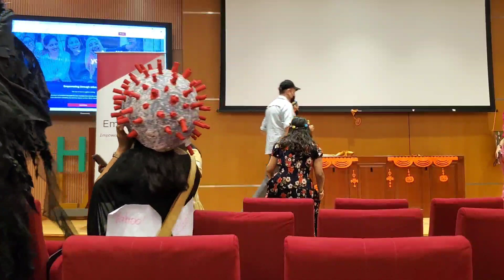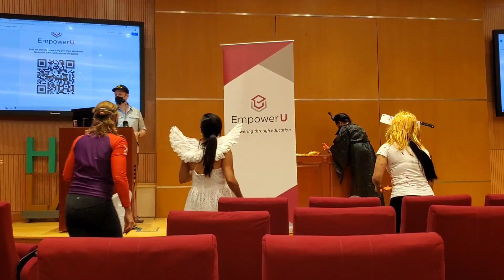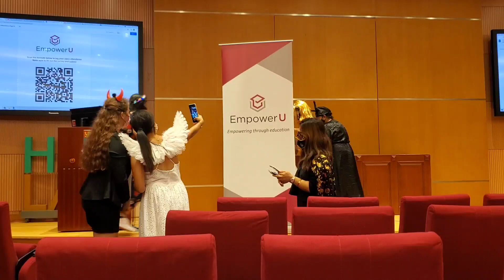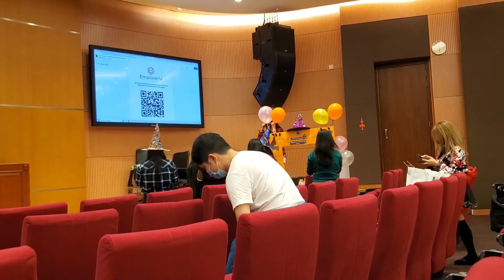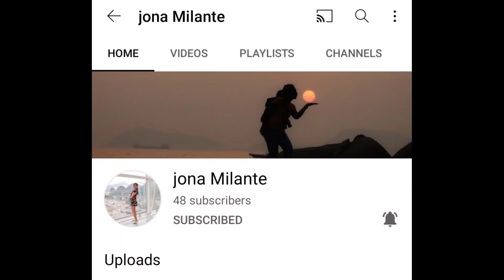Ending....Wrapped up and picture taking ...bye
An Education and Empowerment platform that is reshaping Education for migrant workers,ethnic minorities, and others on the margins...It originated at The University of Hong Kong and was co-founded by Dr.Micheal Manio,Lindsay Ernst & David Bishop.